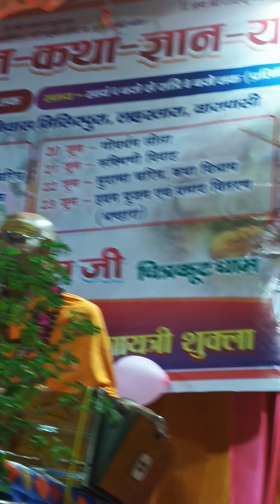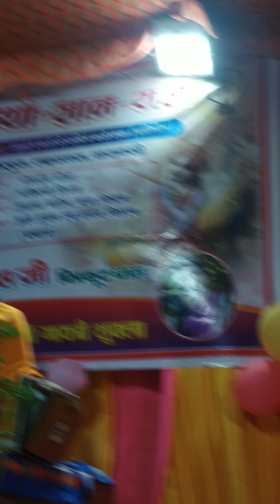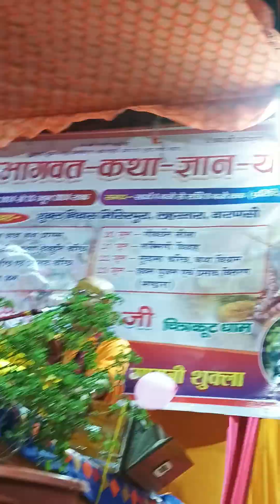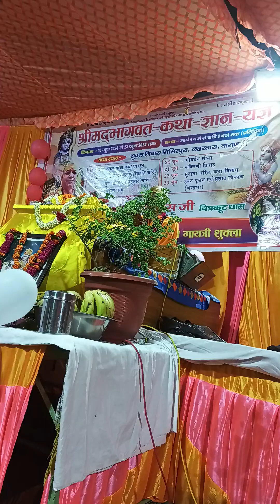shreekrishana shreeradhakrishna bhagwat #🙏🙏💐💐🌹🌹🥰🥰